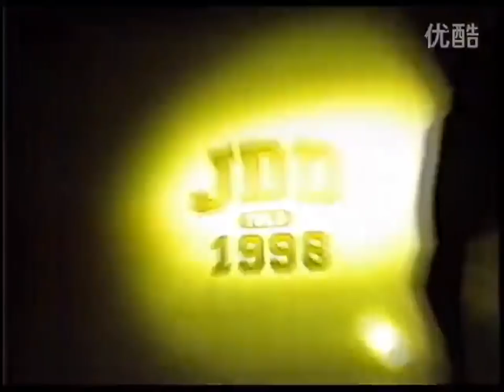[1998] Ken Swift EJoe Skeeter Rabbit Link | Japan Dance Delight Vol.5 Judge Showcase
Ken Swift, EJoe, Skeeter Rabbit, Link